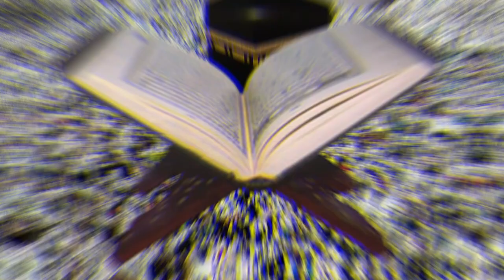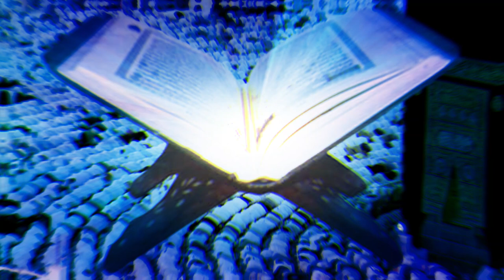sopne dekecen coker daktar ki bojben,স্বপ্বে দেখেছেন চোখের ডাক্তার কি বুঝবেন